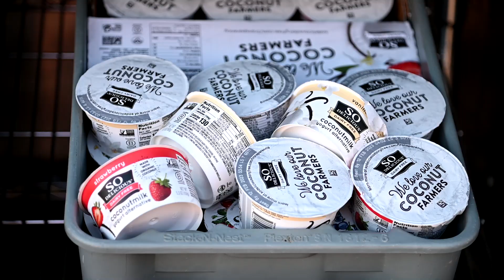Recipe for Hope - Serving Seniors with Groceries on the Go